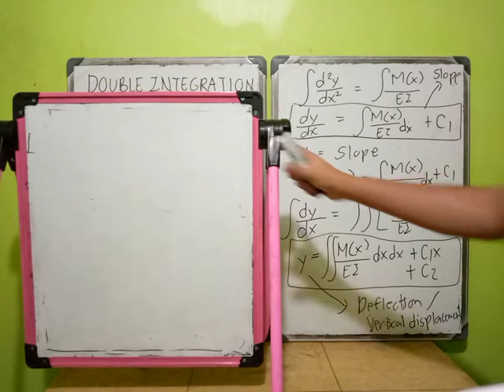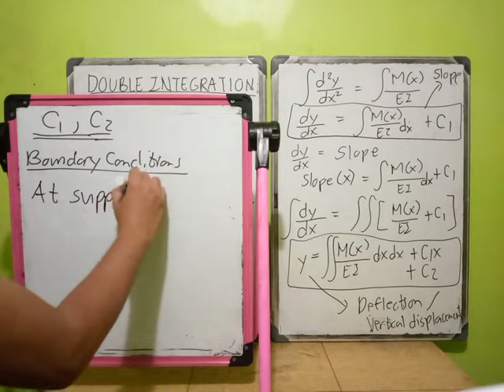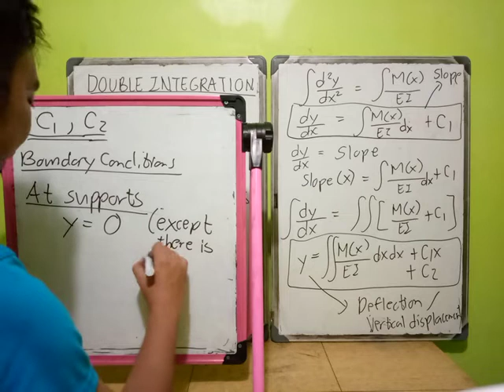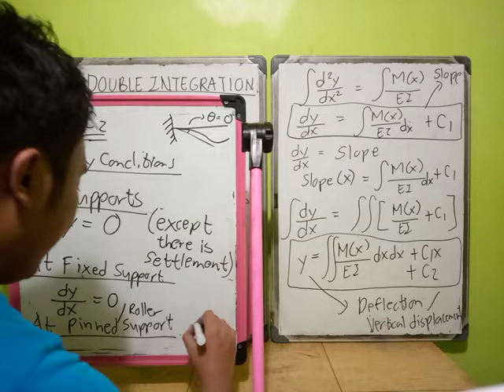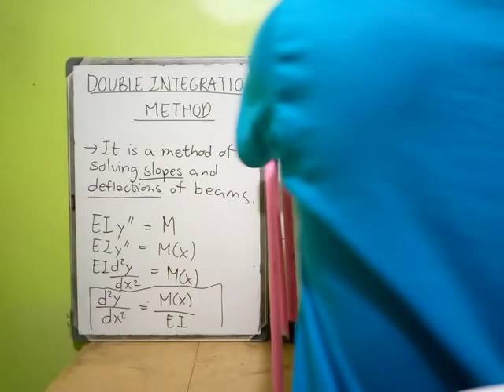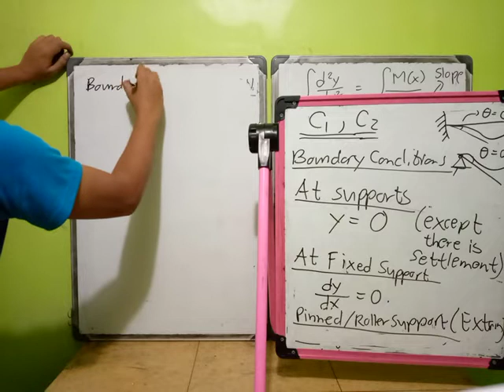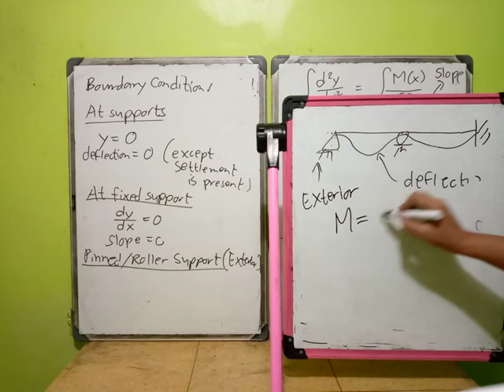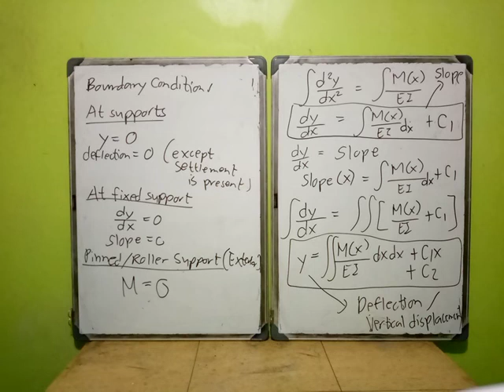Double Integration Method (Part 2)- Boundary Conditions (Tagalog)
Mechanics of Deformable Bodies/Structural Theory